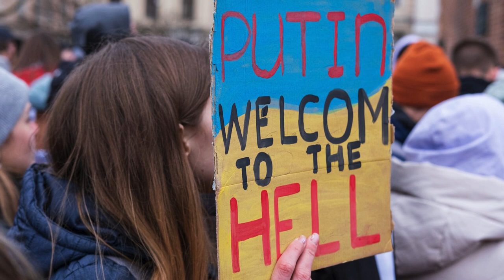Putin warned Xi about his intention to fight with Ukraine for 5 years